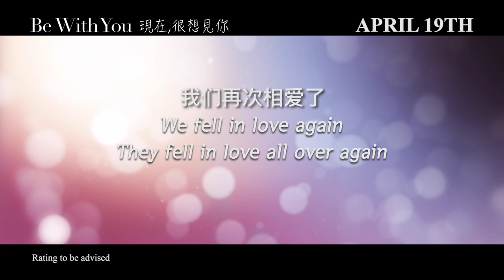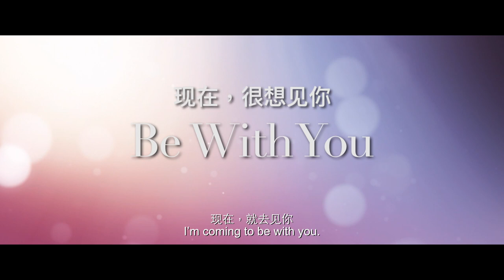BE WITH YOU 《现在，很想见你》Regular Trailer (Opens in Singapore on 19 April 2018)